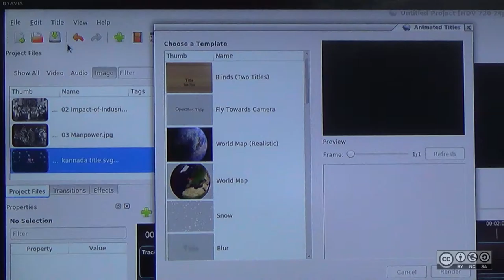Video Editing Adding a Title